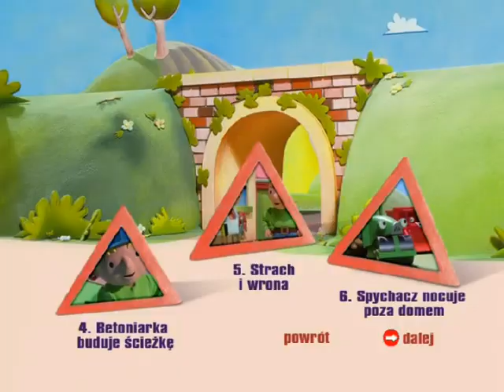Początek Płyty DVD - ''Bob Budowniczy Bob Buduje Szopę''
Dobra Jakość